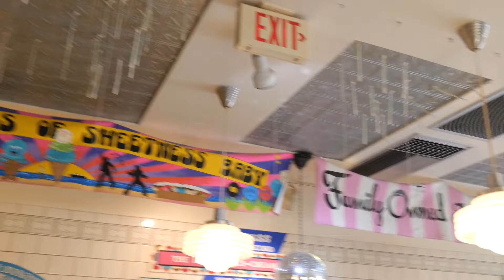Silver Lake Part II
We check out some local attractions around Silver Lake then start to make our way home